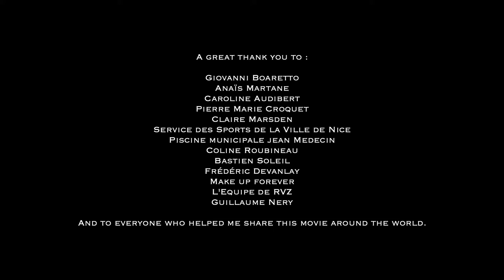AMA - Julie Gautier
"Ama is a silent film. It tells a story everyone can interpret in their own way, based on their own experience. There is no imposition, only suggestions.
I wanted to share my biggest pain in this life with this film. For this is not too crude, I covered it with grace. To make it not too heavy, I plunged it into the water.
I dedicate this film to all the women of the world."
Julie Gautier

"Ama est un film sans parole qui raconte une histoire que chacun peut interpréter à sa manière, selon son propre vécu, tout est suggéré, rien n’est imposé.
J’ai voulu mettre dans ce film ma plus grande douleur en ce monde. Pour qu’elle ne soit pas trop crue je l’ai enrobée de grâce. Pour qu’elle ne soit pas trop lourde je l’ai plongée dans l’eau.
Je dédie ce film à toutes les femmes du monde."
Julie Gautier

Credits :
Choreographer : Ophélie Longuet
Music : « Rain in your black eyes », Ezio Bosso. (P) Sony Music Entertainment. Cinematographer : Jacques Ballard
Editor : Jérôme Lozano
Colorist : Arthur Paux @ Spark Seeker
Compositing : Gregory Lafranchi @GoneFX
Sound mix : Nassim El Mounabbih @Dinosaures
Production : Spark Seeker/Les Films Engloutis
Associated Producers : Y-40 The Deep Joy/RVZ
Camera Assistant : Arthur Lauthers
Electrician Romain Mostri
Safety Freedivers : Anne Maury - Fouad Zarrou
Making off : Jimmy Golaz
Camera Rental (Red VistaVision 8K) RVZ
Light&Electric Rental : TSF Cannes
Wardrobe : Tatiana Henri
Music
SONG
Rain, In Your Black Eyes
ARTIST
Ezio Bosso
LICENCES
SME (on behalf of Sony Classical); SOCAN RR, CMRRA, and 6 music rights societies